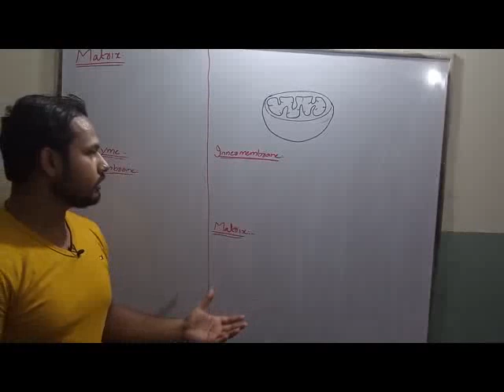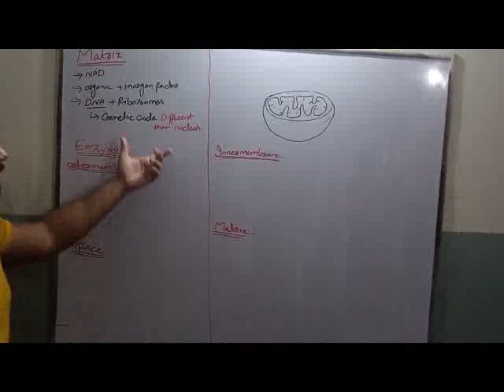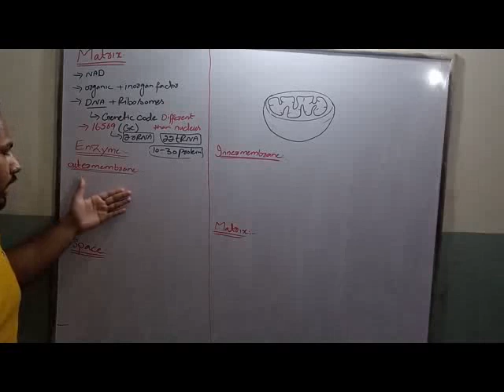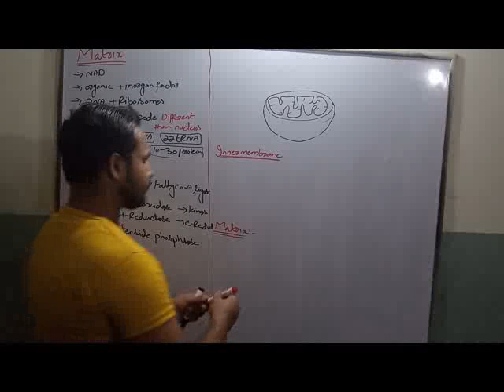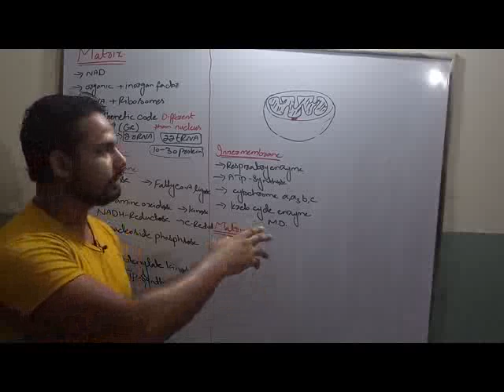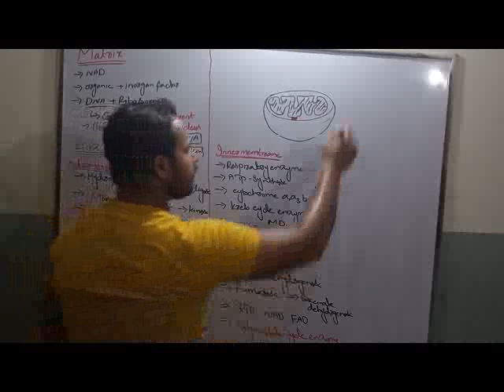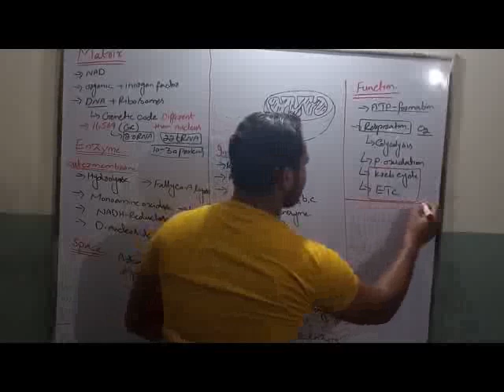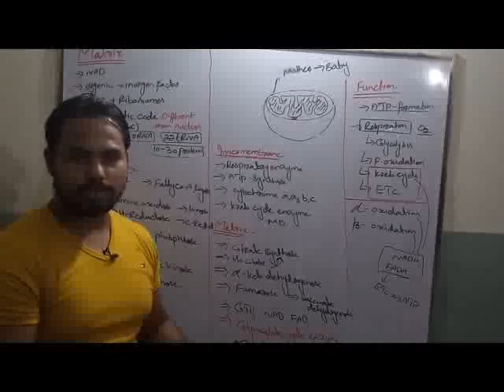Mitochondria , enzymes and functions for FSc ,BSc, BS(zool, BOT, chem) in hindi /udru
Mitochondria are also involved in controlling the concentration of calcium (Ca2+) ions within the cell. They work very closely with the endoplasmic reticulum to limit the amount of calcium in the cytosol.
The main job of mitochondria is to perform cellular respiration. This means it takes in nutrients from the cell, breaks it down, and turns it into energy. This energy is then in turn used by the cell to carry out various functions.